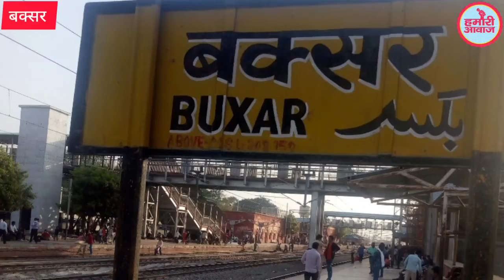Bihar Flood : Buxar में Ganga उफान पर, लगातार बारिश से 3 CM प्रति रफ्तार से बढ़ रहा गंगा नदी का पानी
Buxar में Ganga उफान पर, लगातार बारिश से 3 CM प्रति रफ्तार से बढ़ रहा गंगा नदी का पानी